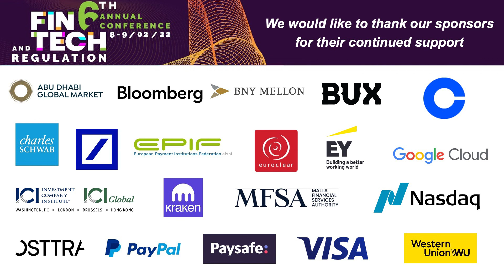Fireside chat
• Thomas Kurian, CEO, Google Cloud
• Sylvie Goulard, Deputy Governor, Banque de France